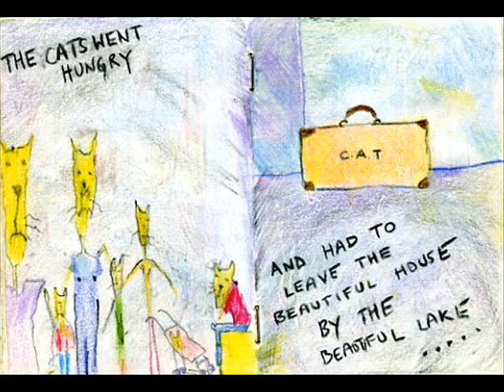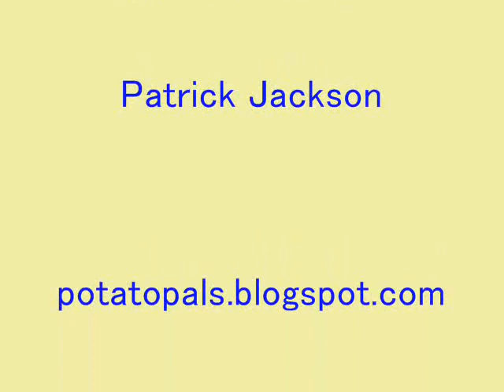The Cats and the Fishes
This has been sitting on my desk for the last 5 years getting more and more topical. With love from the land of sushi and sashimi.